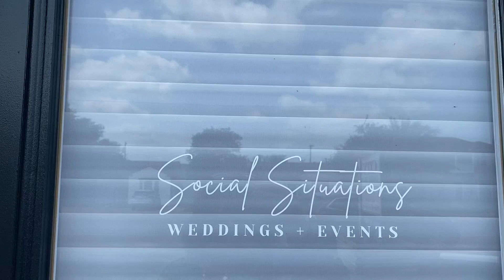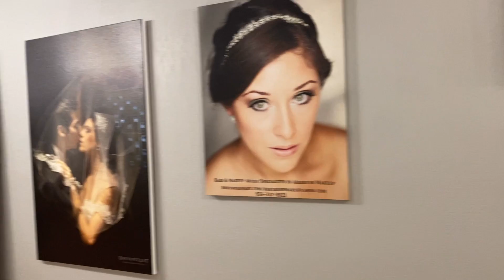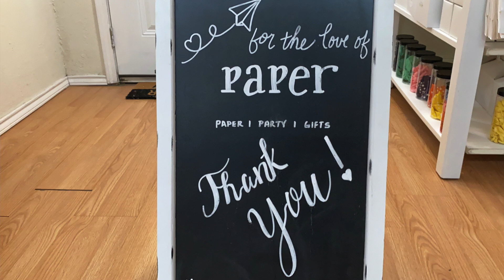HELP for Small Business forgiveness: Social Situations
Clara Loera, Social Situations, received funds from our HELP for Small Business program last year. Loera tells us in this video that she used the money to make payments and catch up on bills that were due. Yet in spite of events being banned due to fear of spreading the virus, Loera and her team found ways to keep the business running.

This May, at the Harlingen Economic Development Corporation Board of Directors’ meeting, the Harlingen EDC board, with great support from the City Commission, approved forgiving nearly $500,000 in loans. More than 50 Harlingen businesses borrowed money last year to help with economic challenges they faced due to mandated closures during the height of the pandemic.